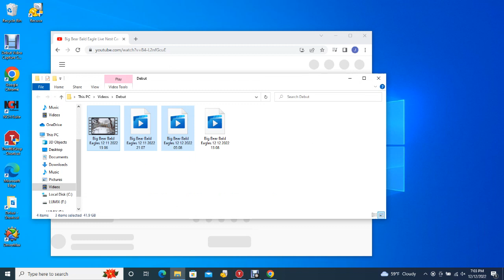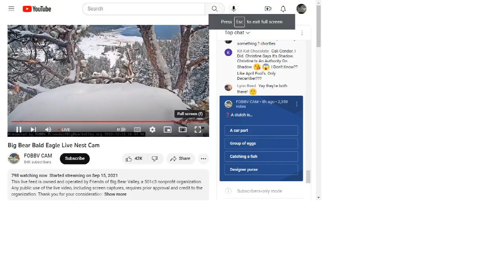Big Bear Bald Eagles 12/12/2022 13:08